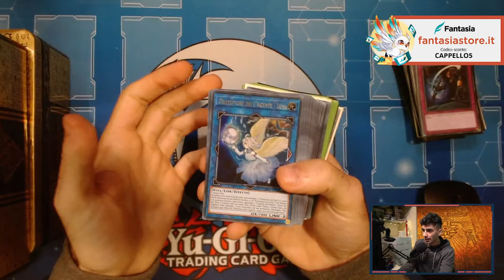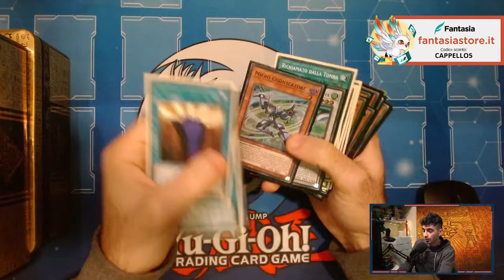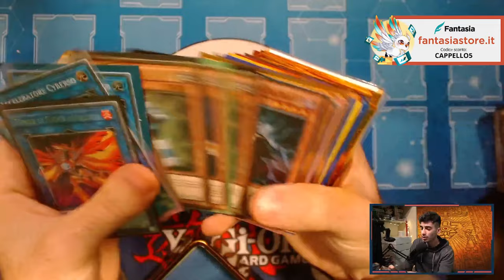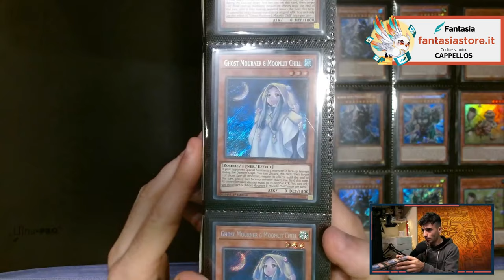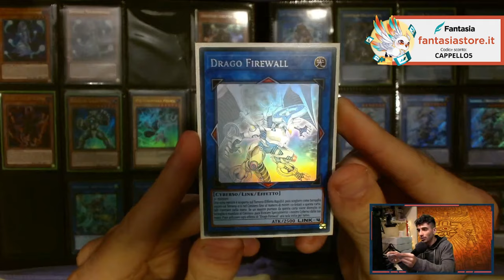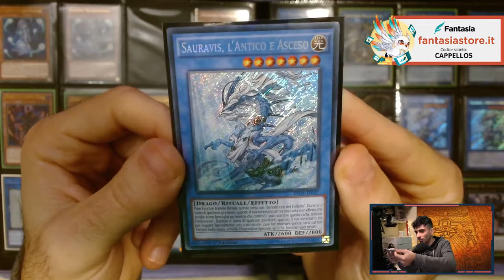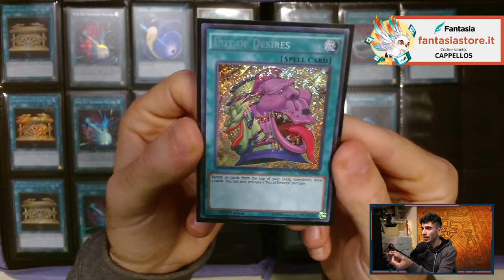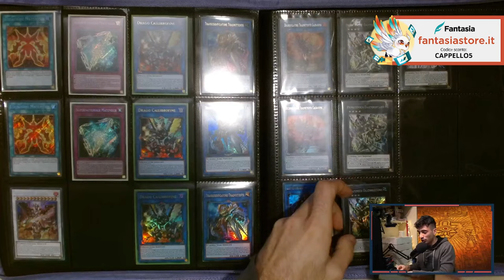Ho COMPRATO questa COLLEZIONE di Yu-Gi-Oh! da 2500€ che non ha senso!